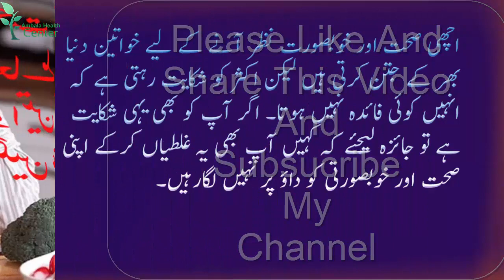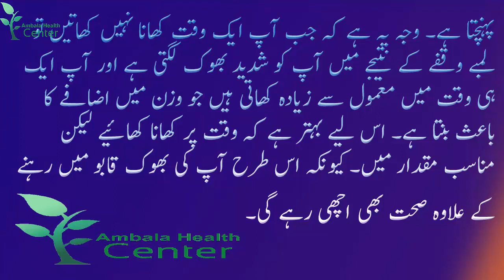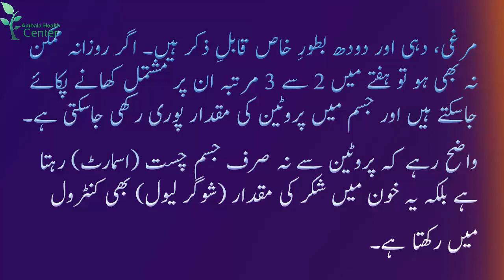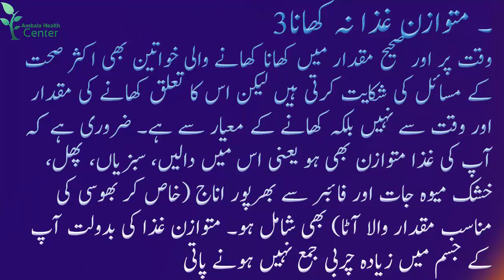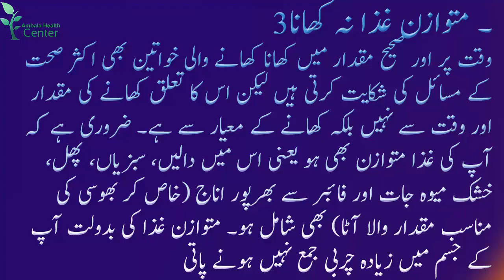Sehat Ky Maamly Main Khwateen Ki 10 Sangeen Galtian | 10 Great Mistakes Of Women About The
Sehat Ky Maamly Main Khwateen Ki 10 Sangeen Galtian || 10 Great Mistakes Of Women About Their Health
Qavor:
Google+:
Sehat Ky Maamly Main Khwateen Ki 10 Sangeen Galtian || 10 Great Mistakes Of Women About Their Health, facial products, women health tips, hair loss treatment, ziada hambistri ka biwi ko hony waly hairan kyun faiday, jinsi kashish ka aisa raz jo aap pehle nahi janti ho gay, pregnancy in hindi, early signs of pregnancy, best oil for pregnancy, totkay in urdu, healthy living tips, pregnancy tips in hindi video, hamla khwateen ki galtian jis se paida hony waly buchy ko khtrnak bemarian lag jati hai, khwateen ki galtiyan,